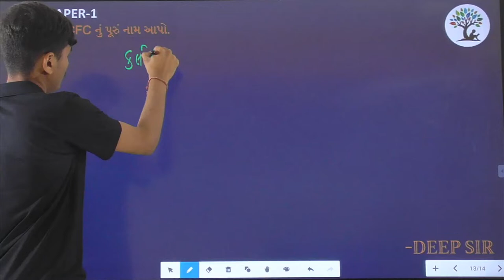Paper 1 | Que 23 | Science | Alpha Vidhya Sankul | in Gujarati by Deep Sir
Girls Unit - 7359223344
Admission open